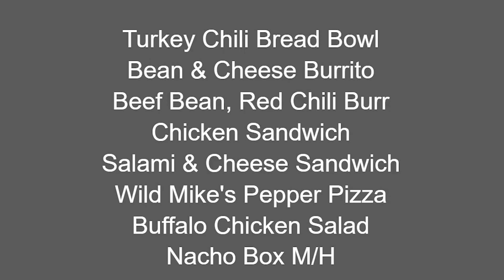Gov News 8-28-19